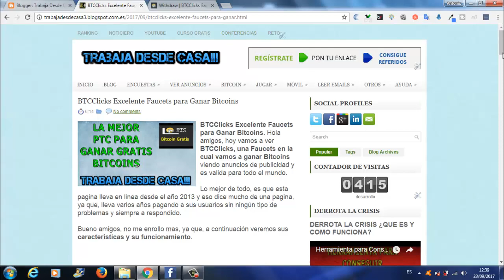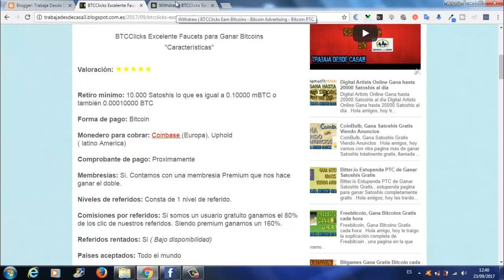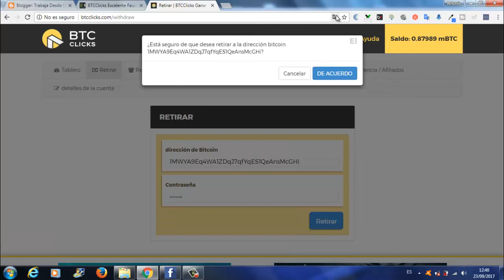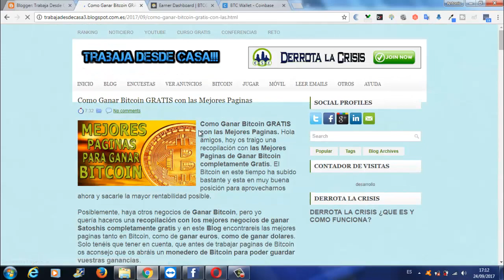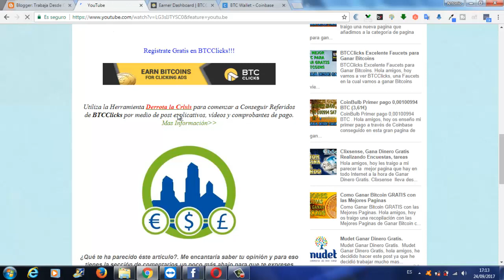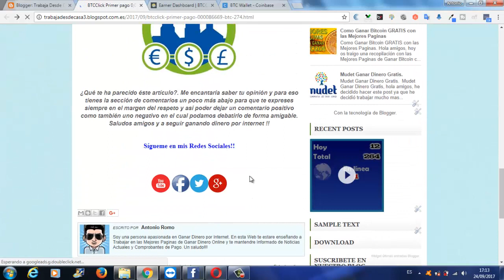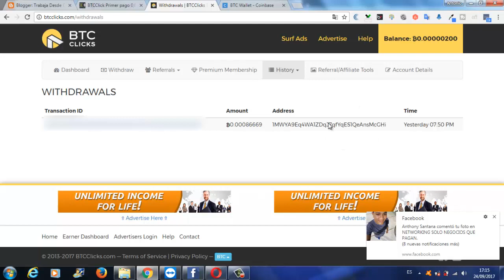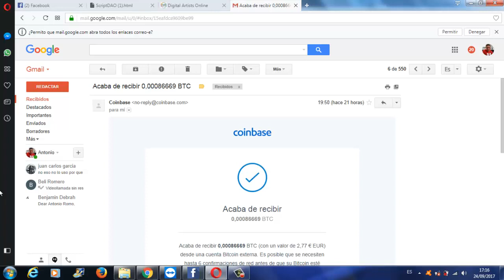BTCClicks Primer pago 86669 Satoshis a través de Coinbase | Comprobante Pago | Trabaja Desde Casa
Hola amigos, aquí tenéis el vídeo de mi Primer Pago de esta gran Pagina de GanarBitcoin GRATIS, llamada BTCClicks.

Como veis en DerrotalaCrisis y en TrabajaDesdeCasa siempre pondremos ComprobantesPago de todas las Paginas que Trabajamos.

Hace días, hice mi post explicativo enseñando el Pago y ahora saco el vídeo para que no tengáis dudas de que esta Pagina Paga y es super fiable para GanarSatoshis GRATIS.